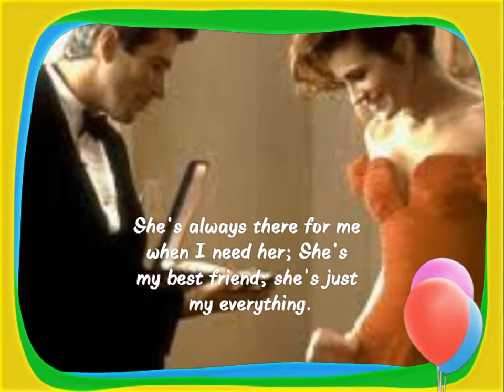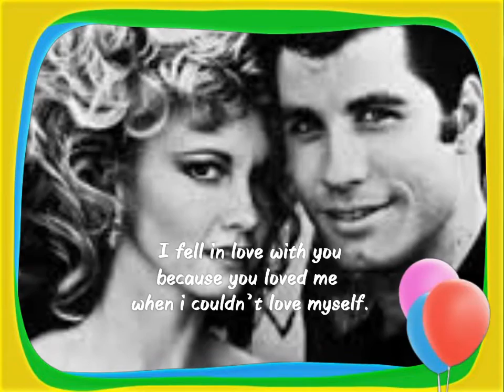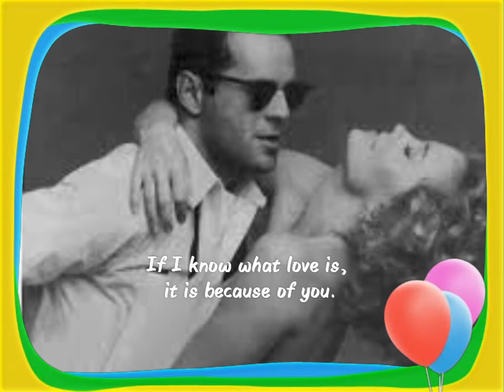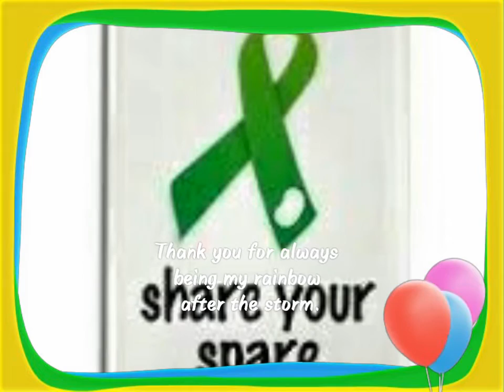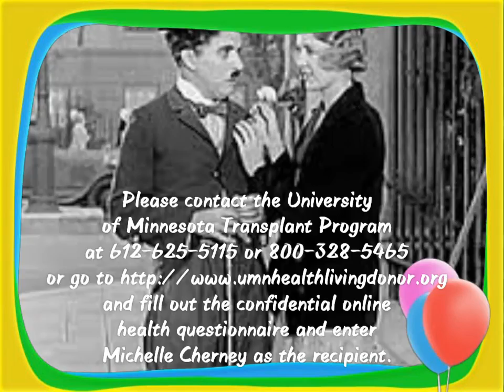I DON'T WANT TO MISS A THING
Please help Michelle Cherney